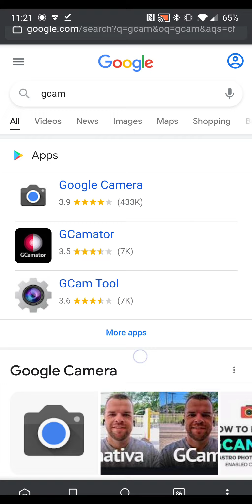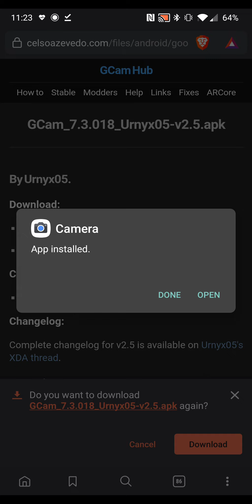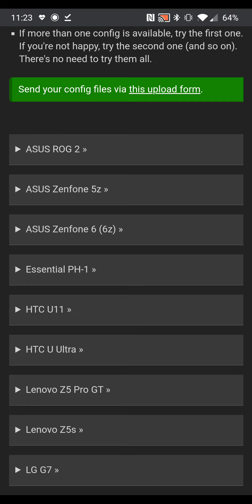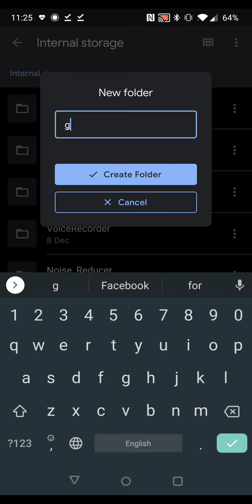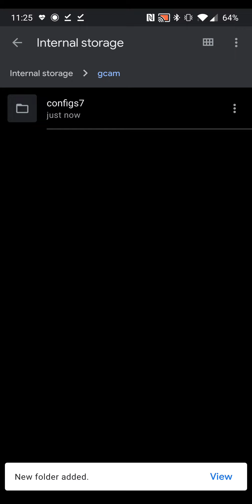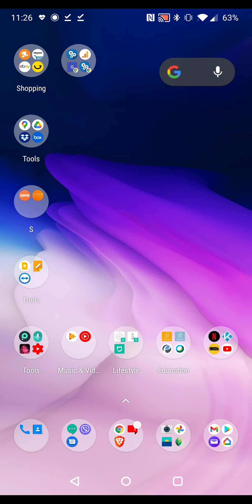Εγκατάσταση της Gcam / Google camera σε κινητό Android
δείτε με απλά βήματα πως μπορούμε να κάνουμε εγκατάσταση σε κινητό Android την gcam και να βάλουμε τα αρχεία για παραμετροποίηση.